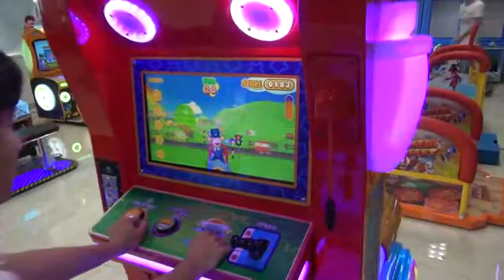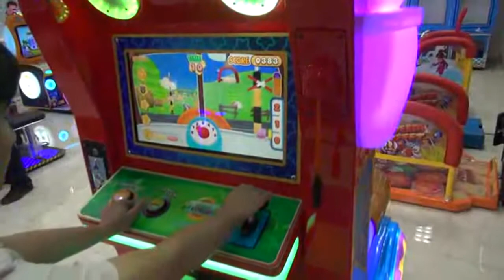56 Cargo Express Game City